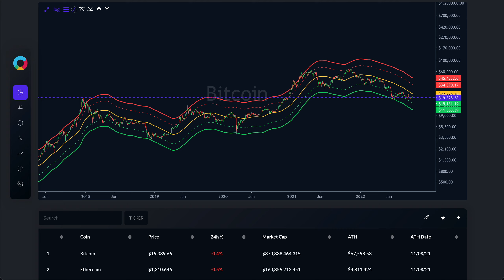I lost SO much money in crypto - how I'm fixing my mistakes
"Defence wins championships" is a famous saying in sports, and it applies to investing too.

Instead of just focusing on offence all the time, if we focus on defence (trying to not lose money) then the offence will take care of itself.

This paradigm shift is the difference between making money and losing money.

Chapters
00:00 Trade smaller than what you usually do because of correlation
02:13 Avoid the need to trade for trading's sake
02:51 If in doubt, do nothing and just watch
04:02 Great defence wins championships
05:00 When you care less, you actually do better
05:56 The inability to take small losses, leads to bigger losses
07:12 Don't let your past self make decisions for you in the present
08:30 Because I've made mistakes, I'm focussed on not making them again

📖 The best book you'll ever read about money, "The Psychology of Money: Timeless lessons on wealth, greed, and happiness" by Morgan Housel
📈 The best tool to decide when to buy and sell crypto

👨🏾‍🦱 I'm muzzlightyear, a cybersecurity professional living in Singapore who loves making videos about how to make money, how to work smart, and how to live a happy life.